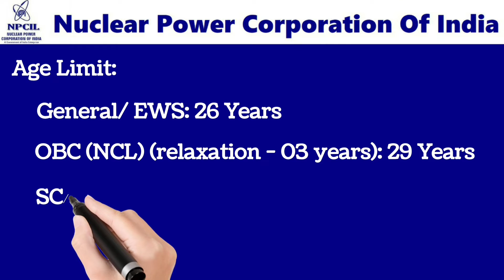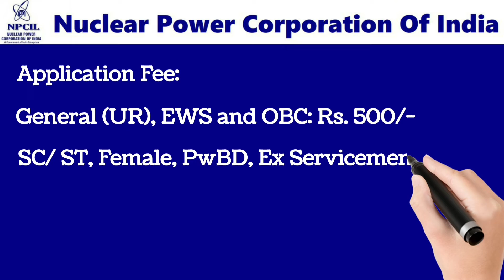NPCIL Recruitment 2022 || 225 Executive Trainee Vacancies || NPCIL Jobs 2022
More Jobs @gkalerts

Name: Nuclear Power Corporation Of India (NPCIL)

Post Name: Executive Trainees

Qualification: Pass B.E/ B.Tech/ B. Sc (Engineering)/ 5 year Integrated M Tech with a minimum of 60% marks. Applicants must have a valid GATE-2020 or GATE-2021 or GATE-2022 Score in the same engineering discipline

Age Limit:
General/ EWS: 26 Years
OBC (NCL) (relaxation - 03 years): 29 Years
SC/ST (relaxation – 05 years): 31 Years

Application Fee:
General (UR), EWS and OBC: Rs. 500/-
SC/ ST, Female, PwBD, Ex Servicemen: No Fee

Job Location: Mumbai (Maharashtra)

Salary: Rs. 56,100 /-

Last Date to Apply: 28th April 2022

from 13th April 2022 to 28th April 2022